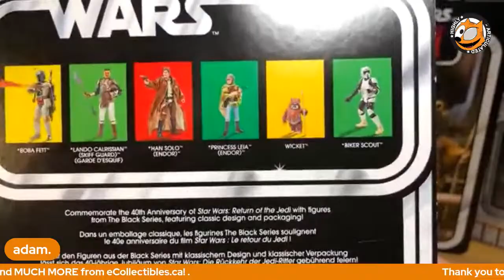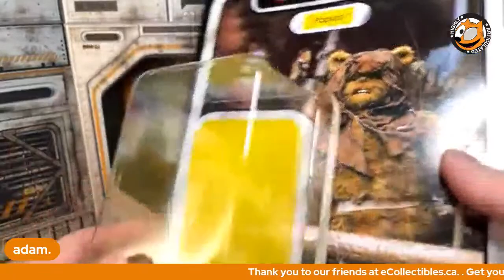OPEN Late - Star Wars Black Series Wicket and Paploo